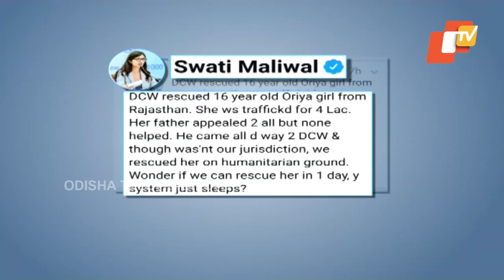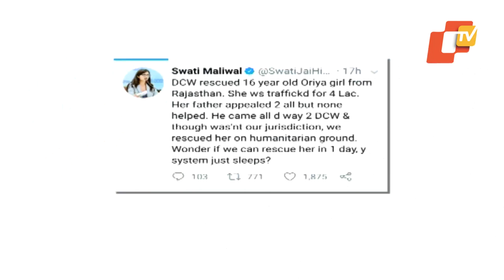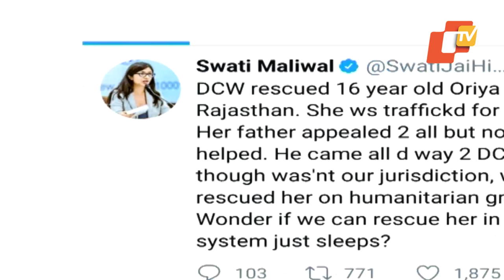Minor girl of Sundergarh rescued from Rajasthan